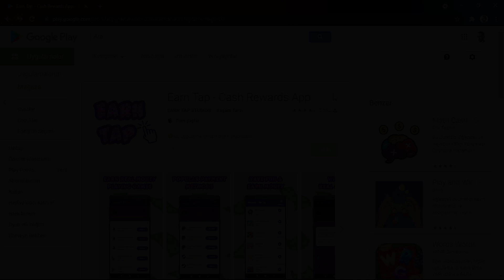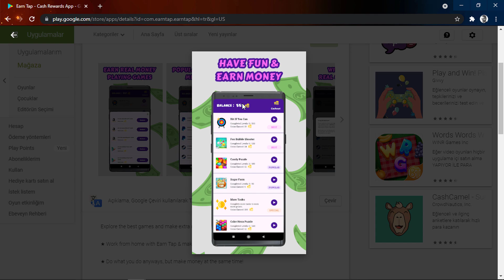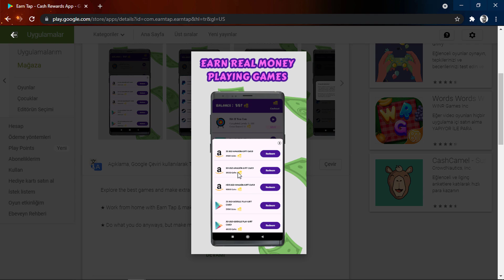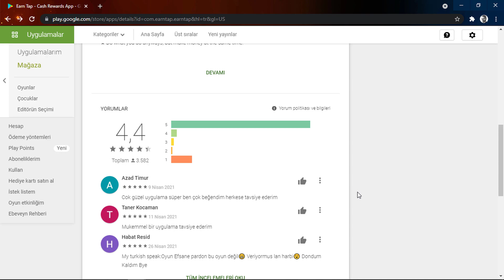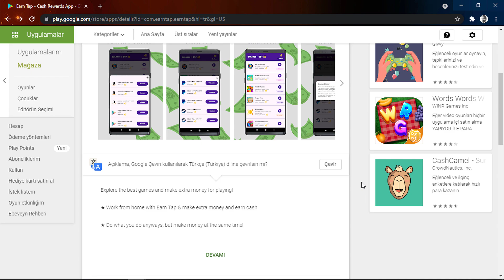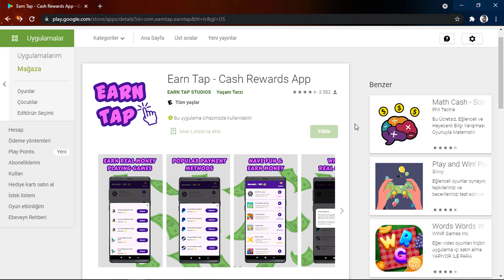SADECE OYUN OYNAYARAK BİR GÜNDE 24 DOLAR / 210 TL PARA KAZANMAK💰 - Para Kazandıran Mobil Uygulamalar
✔️ SADECE OYUN OYNAYARAK BİR GÜNDE 24 DOLAR KAZANMA